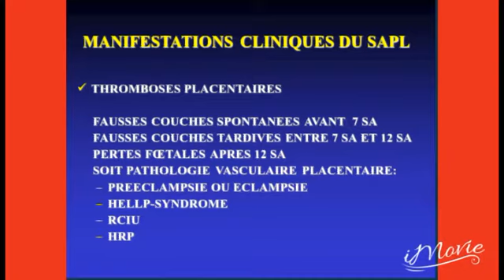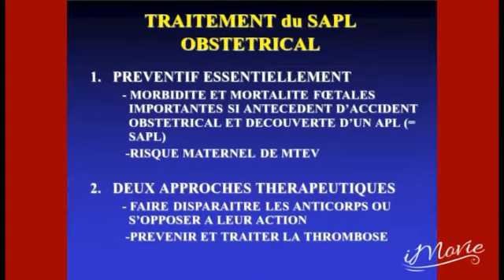QUANT la grossesse s'ARRETE 🚼 ماذا يمنع الجنين على النمو؟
Partage au max💐